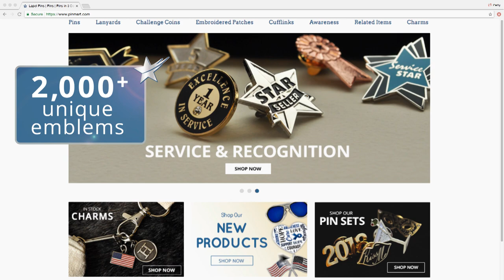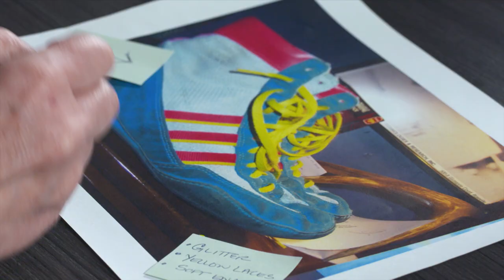Welcome to PinMart, the internet's #1 provider of pins, emblems & more.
From academic pins to reward great students to custom logo lapel pins to promote your brand, awareness pins to help you raise money for your cause, challenge coins to commemorate your group, cufflinks and tie clips, charm bracelets and so much more, you'll find it all at PinMart. We provide all the services and expertise you need to make your order a success, whether you want just a few pins, need a small custom production run for your local club, or have a large corporate order. The friendly team at PinMart is ready to serve.

At PinMart, we carry more than 1 million pins, emblems, and other items in stock to help you recognize, inspire and promote your interests. Take a look at all of the amazing products that we offer and learn more about how easy it is to create custom pins! We've been making and selling pins online since 1999, and our friendly, helpful team is here to make the ordering process fast and simple.